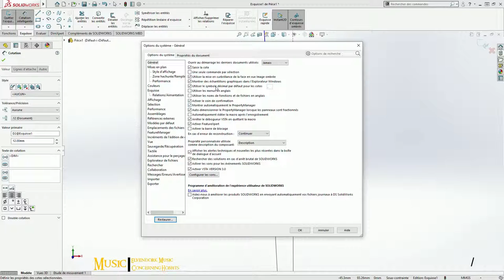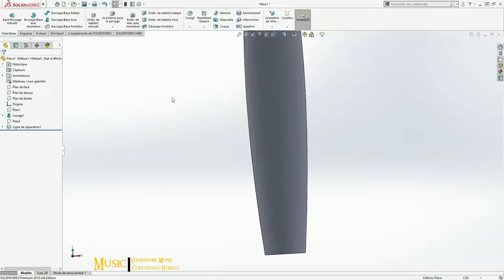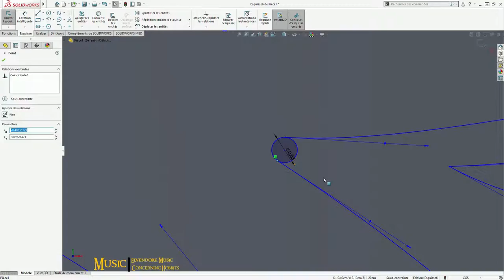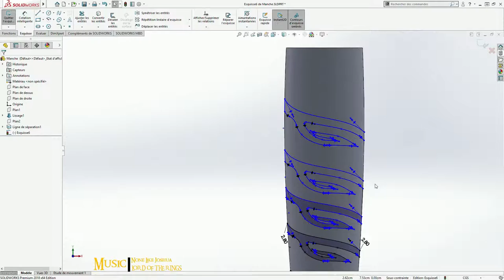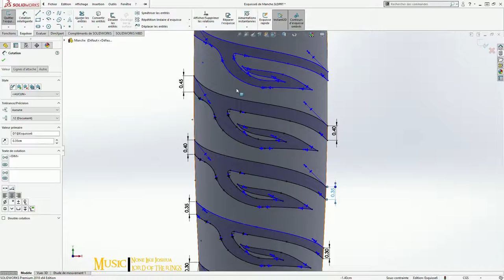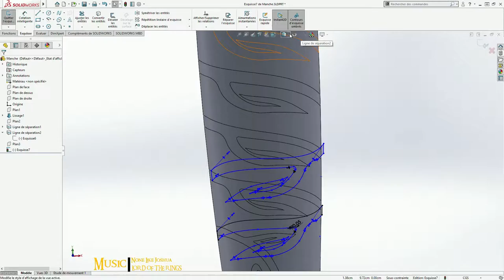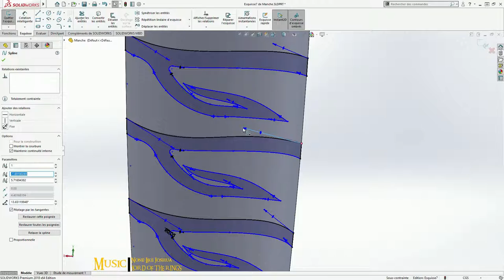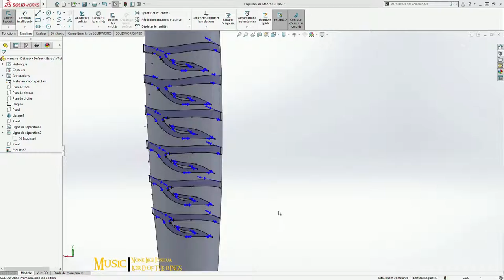Speed Modeling Solidworks - Sting Grip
Software that I used :
Solidworks 2018 Premium
Movavi Suite 17
Paint.net
Audacity